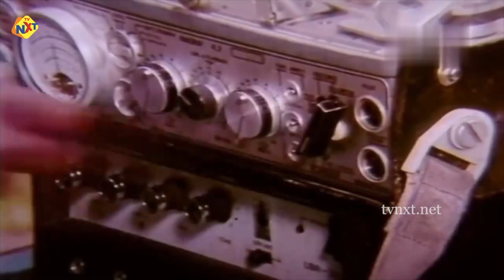Abba Nee Soku Video Song | Aarthanadam Telugu Movie Songs | Rajasekhar | Seetha | Vega Music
Watch & Enjoy Abba Nee Soku Video Song Telugu | Aarthanadam Movie Songs | Rajasekhar | Seetha | Vega Music

Song Name : Abba Nee Soku
Movie: Aarthanadam - ఆర్తనాదం.
Cast: Rajasekhar, Seetha, Chandra Mohan, Prasad Babu,
Director: MV Raghu,
Producer: K. Banerji,
Release Date: 1989.